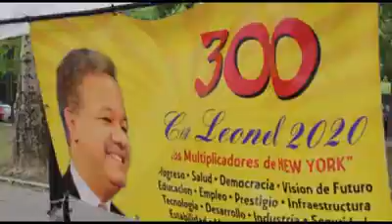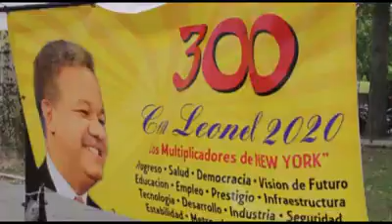Leonel Fernández en New York